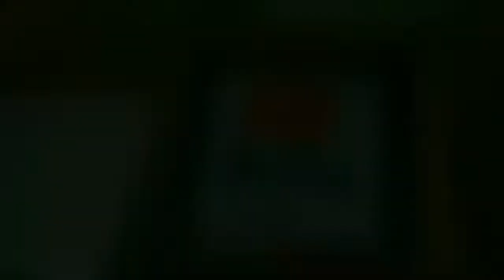1000 subscriber complete || 1 k होते है ये क्या हुआ मेरे साथ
And family